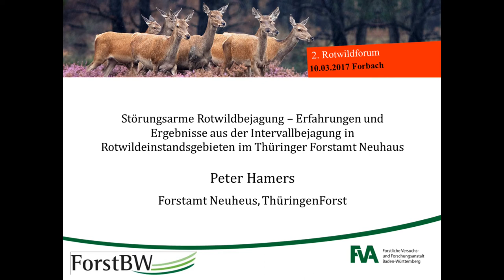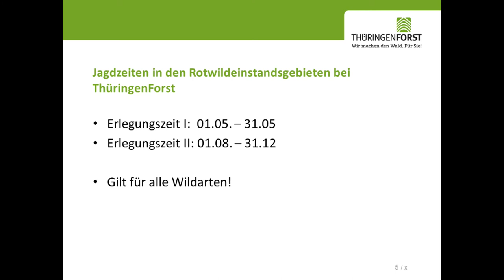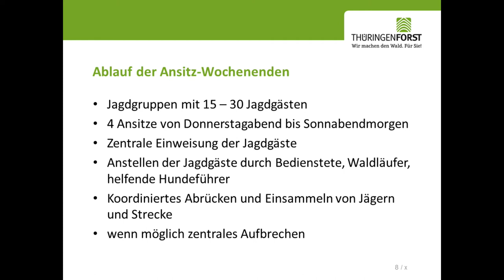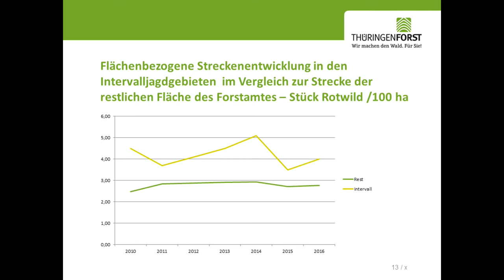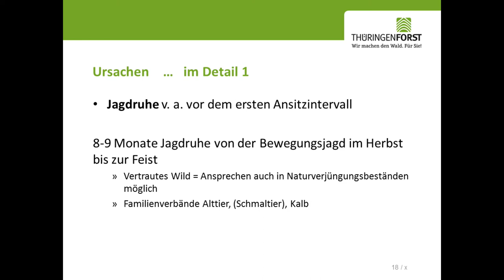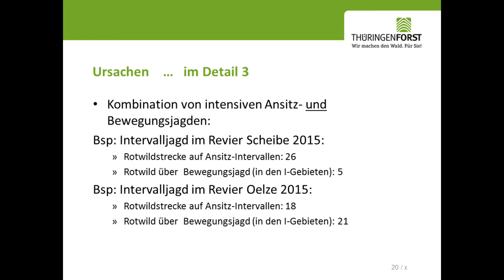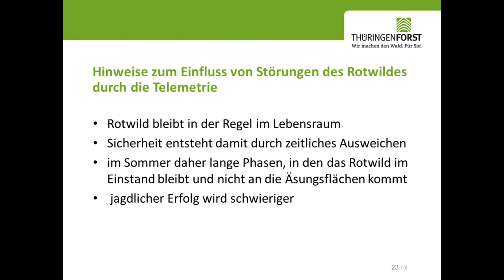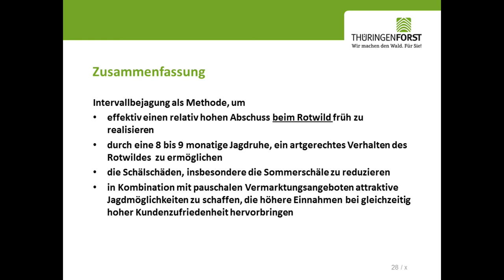Störungsarme Rotwildbejagung - Peter Hamers (ThüringenForst) beim zweiten Rotwildforum in Forbach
"Störungsarme Rotwildbejagung – Erfahrungen und Ergebnisse aus der Intervallbejagung in Rotwildeinstandgebieten im Thüringer Forstamt Neuhaus"

Ein Vortrag von Peter Hamers von ThüringenForst beim zweiten Rotwildforum am 10. März 2017 in Forbach. Das Rotwildforum ist eine jährliche Veranstaltungsreihe im Projekt Rotwildkonzeption Nordschwarzwald, bei der Experten Vorträge zu aktuellen Themen aus der Rotwildforschung halten.

Im Projekt Rotwildkonzeption Nordschwarzwald erarbeitet die Abteilung Wald und Gesellschaft der Forstlichen Versuchs- und Forschungsanstalt Baden-Württemberg (FVA) gemeinsam mit allen regional betroffenen Personen ein großflächiges, abgestimmtes Managmentkonzept für das Rotwildgebiet Nordschwarzwald.